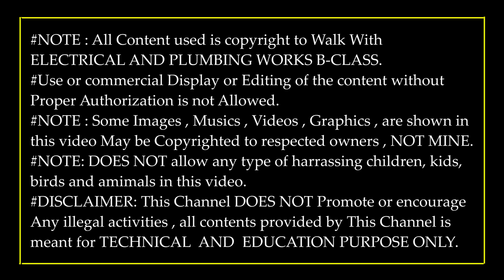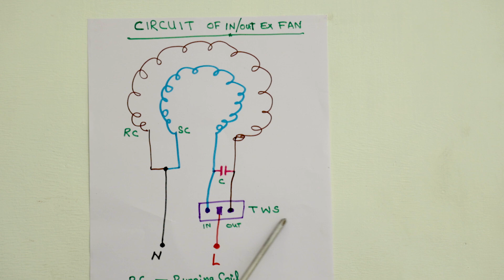Exhaust fan VS A/C#AC ഇല്ലാണ്ട് റൂം തണുപ്പിക്കാം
A very simple method for cooling your room at night without air condition. A non costly method to cool your room forever. The method is fitting an exhaust in/out fan, that remove hot air and fill cool air of your room. Yes the heavy duty exhaust in/out fan done this activity. NOTE : All Content used is copyright to Walk With ELECTRICAL AND PLUMBING WORKS B-CLASS.